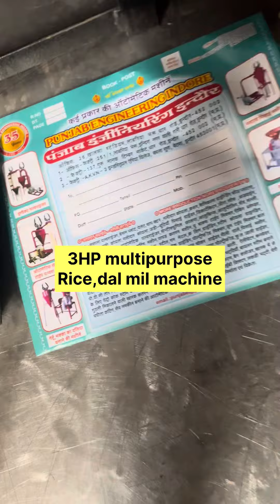3HP multipurpose rice mill dal mill machine.